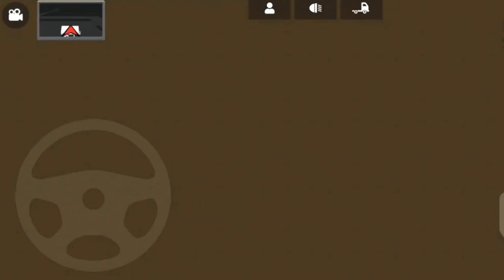Grand Truck Simulator_2_(GTS_2) Covered Bulk Semi Trailer Driving__GTS 2 Truck__Android Gameplay_HD